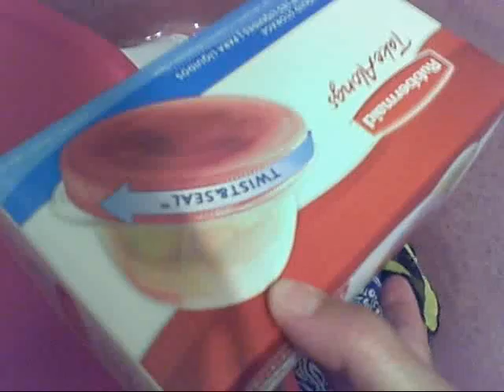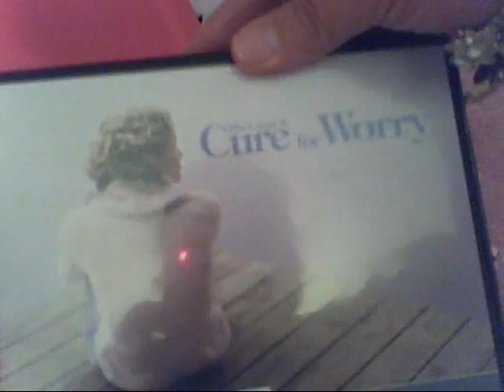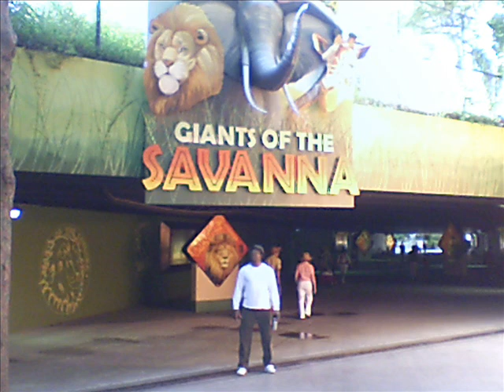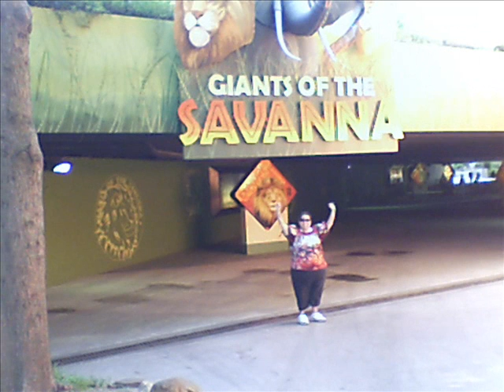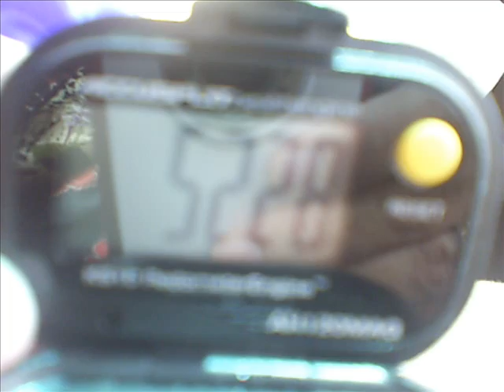wlsfa gift from shay and the Dallas Zoo.wmv